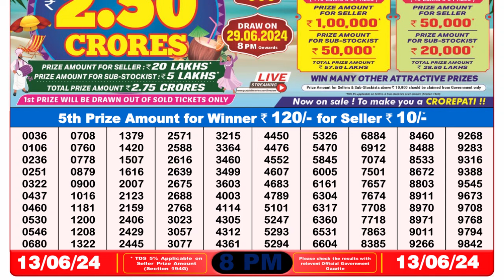🔴Dear Lottery Sambad Live 8pm today 13.06.24 Nagaland State Lottery Result